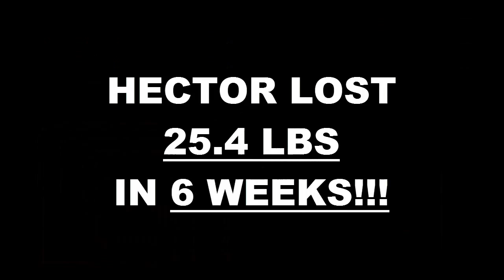Pasadena Fitness 6 Week Challenge Result - Hector Lemus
We will now check the result of Hector's 6 week weight loss challenge!